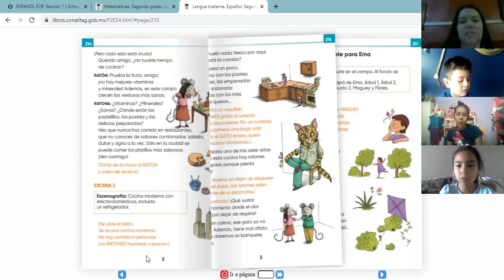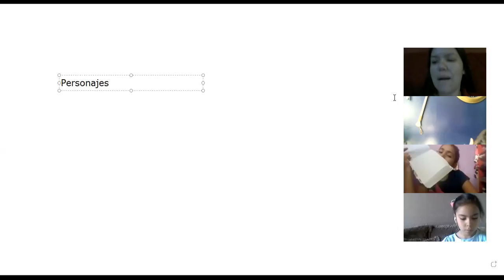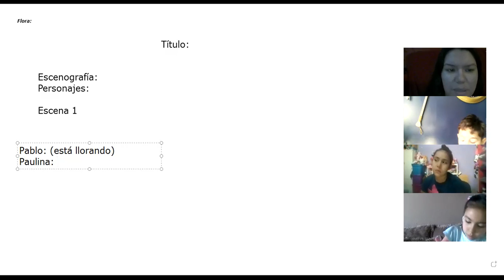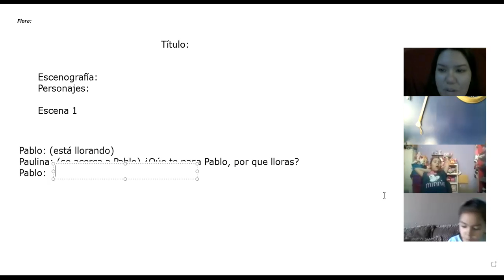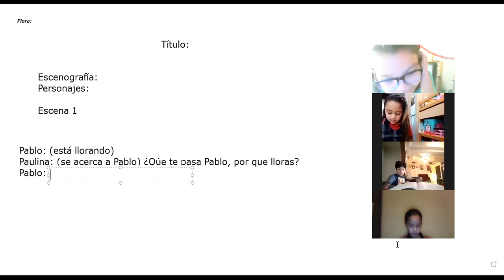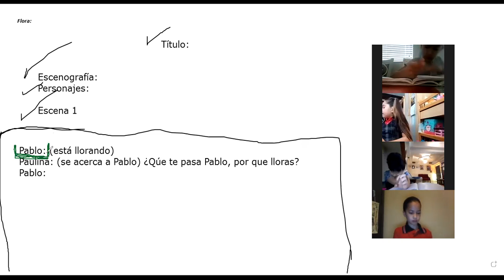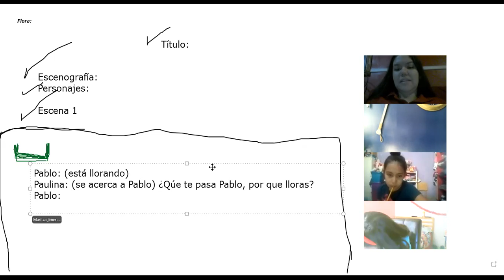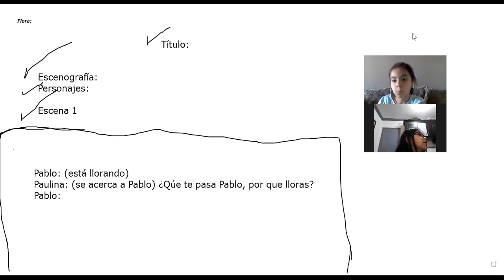P2B, VÍDEO DE LA CLASE DE ESPAÑOL DEL DÍA JUEVES 03 DE JUNIO